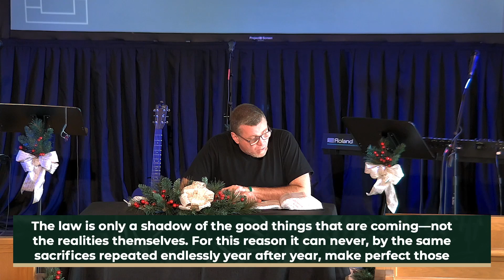The Best is Yet to Come | Pastor Tom Fitzmaurice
We would love to connect with you at New Life.